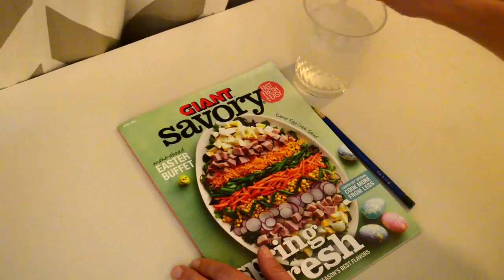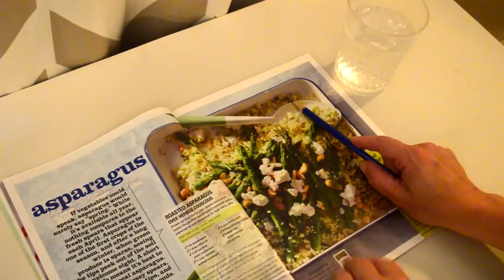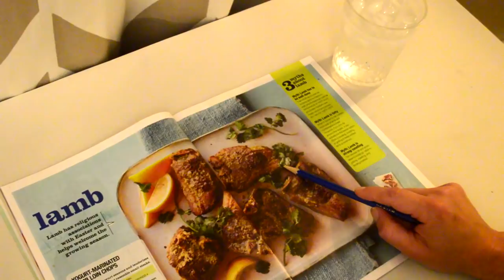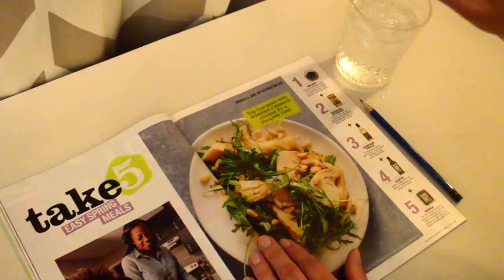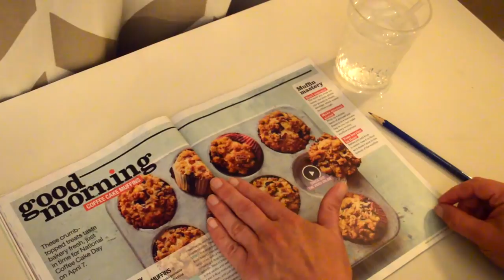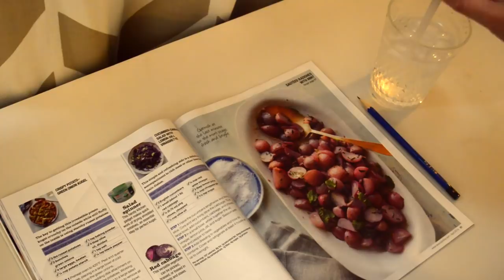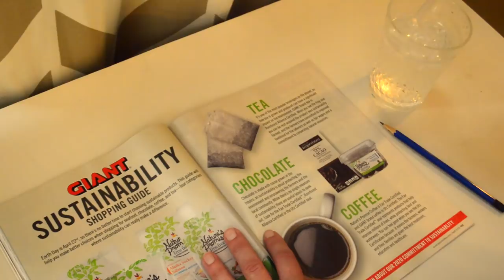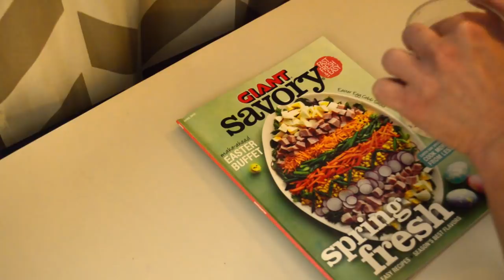Asmr - Recipe Magazine Reading with a Glass of Ice Water - Softly Spoken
In this video I will gently flip through a recipe magazine, using a pencil to point at items and occasionally stirring a cup of ice water.